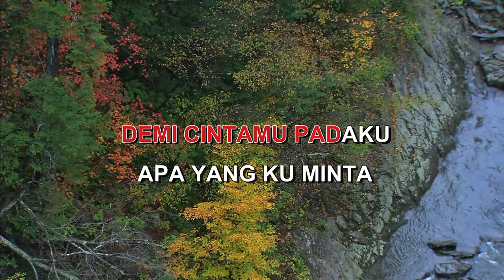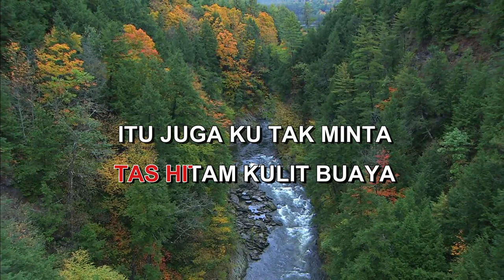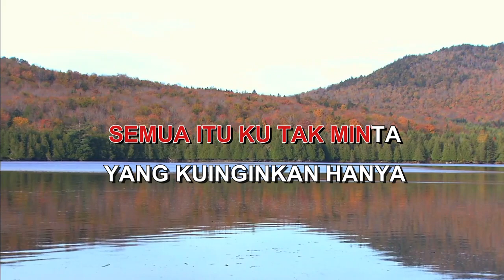SEPASANG RUSA TETI KADI Indonesian Malay Karaoke